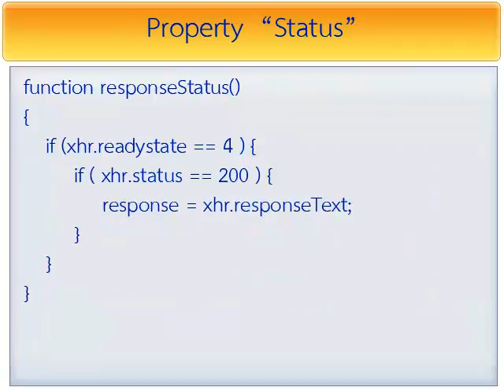04_02 request to web server php